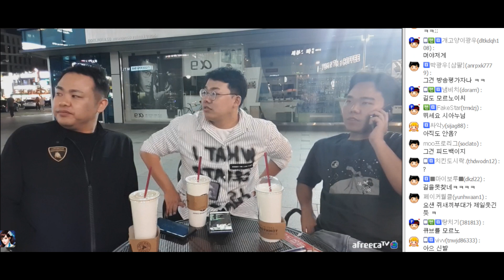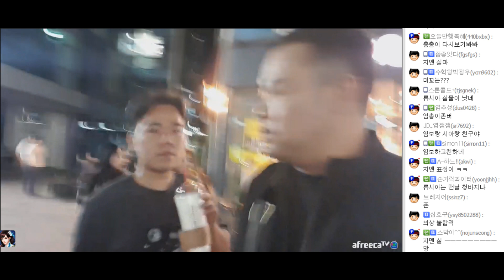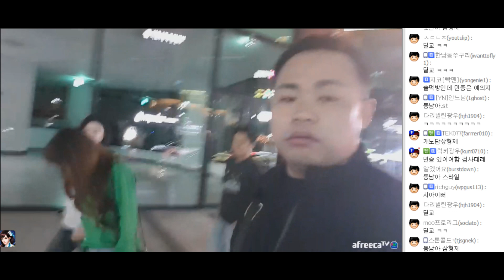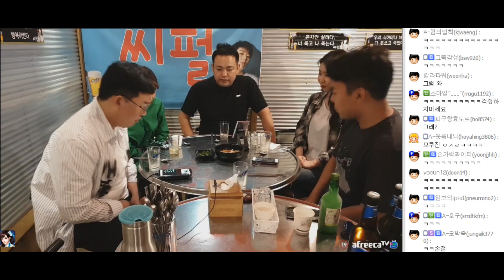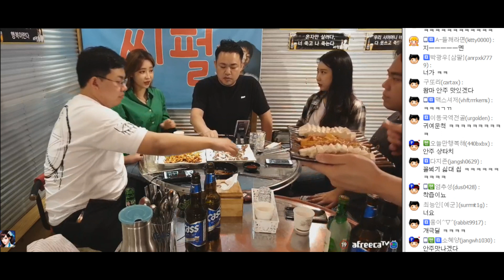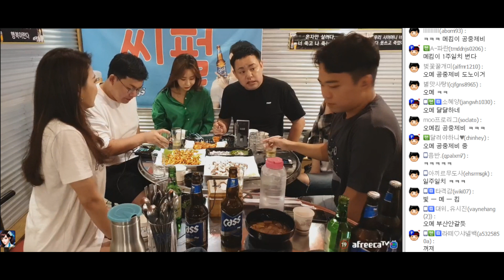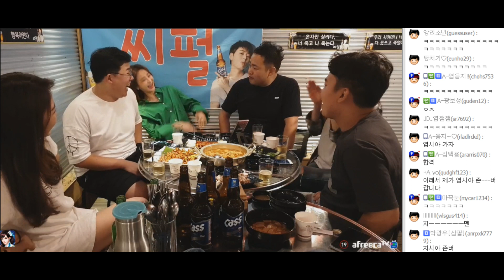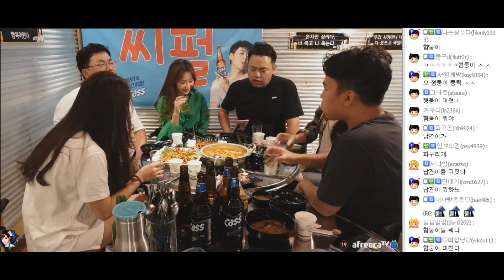풀영상] 류시아 패밀리와 3:3 프레임 술먹방!! 180907#2